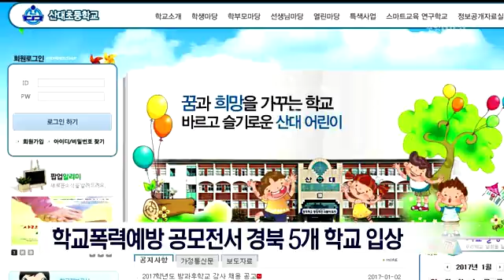[포항MBC뉴스]학교폭력예방 공모전서 경북 5개 학교 입상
학교폭력예방 공모전서 경북 5개 학교 입상